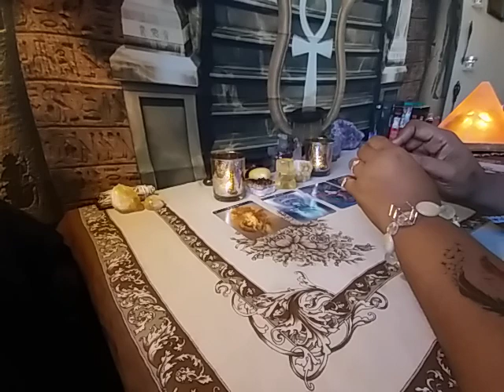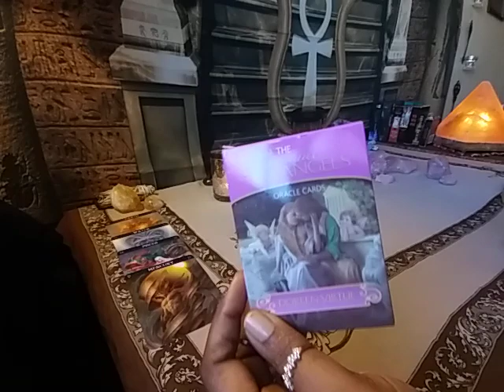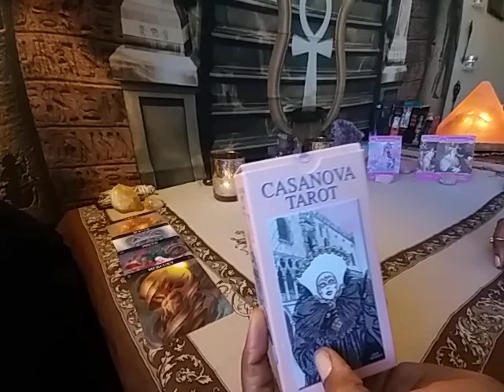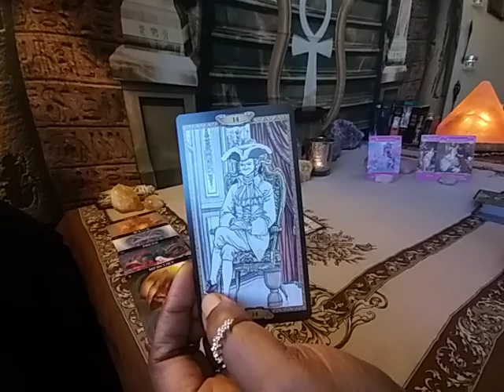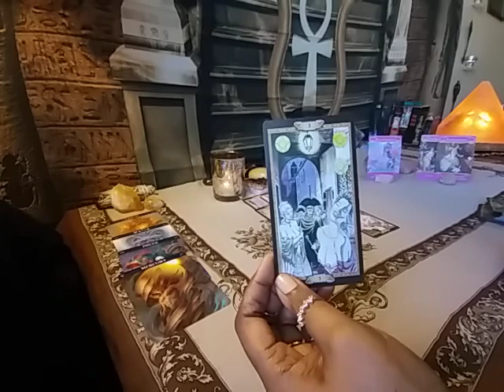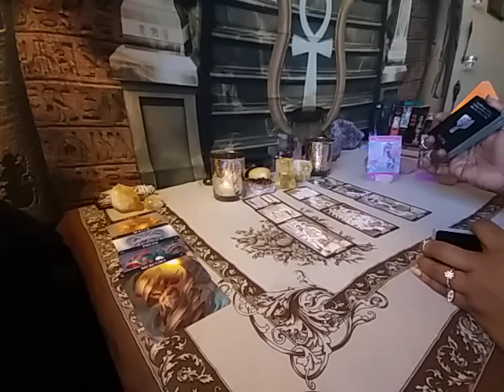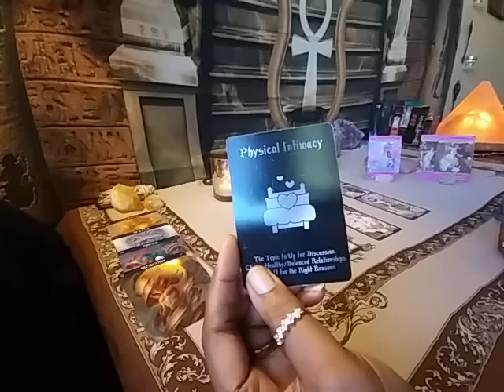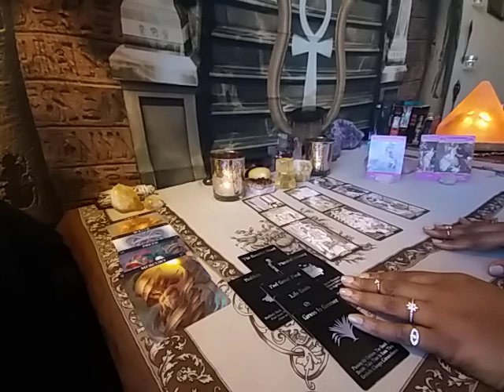SCORPIO YOU'RE GOING TO LOOK SEXY AS HELL WHEN YOU EXACT SWEET REVENGE ON YOUR EX'S DUMBASS DEC 2020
ALL DONATIONS ARE A BLESSING TO ME & I APPRECIATE YOU & YOUR SUBSCRIPTIONS COMMENTS, SHARES & LIKES.  I LOVE YOU GUYS🌹🌹🌹💯❤️❤️❤️💯😘😘😘